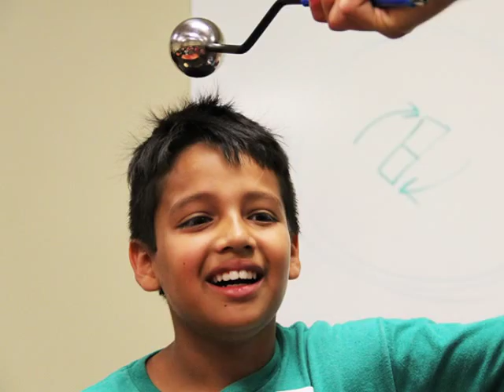2016 Weird & Wacky Science Camp